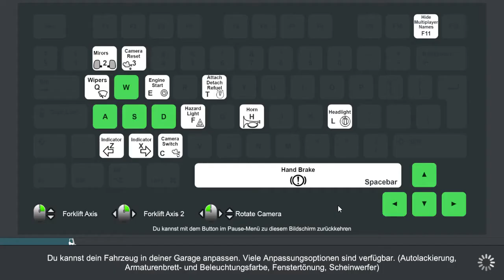Truck & Logistics Simulator #16 -- (Early Access) (Let's Play Gameplay Deutsch)